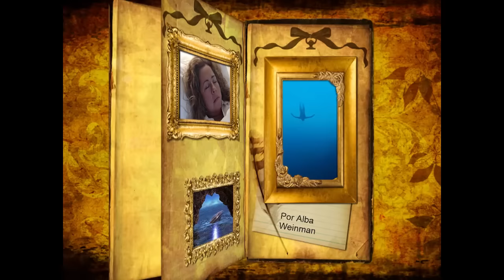031 Alba Weinman - Regresión a vidas pasadas, intraterrestre y extraterrestre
Sesión de hipnosis y regresión a dos vidas pasadas.  Visitando un intraterrestre y un extraterrestre de un  planeta llamado Expérite,  brujería, espíritu en su casa.

Para una cita con Alba Alonso Weinman en Miami, Florida visite su página: albaalonsohipnosis.com (español) o albaweinman.com (ingles).